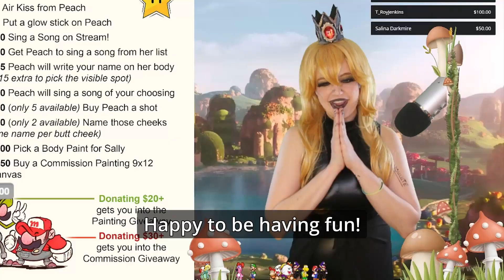Spring Stream 2024 Highlight Reel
176 broadcasters came together during the 2024 Spring Stream campaign and fundraised over $178k for Starlight, delivering happiness to hospitalized kids all across the U.S.!